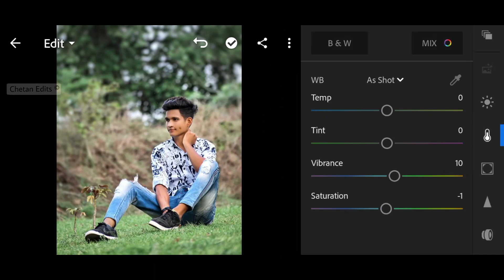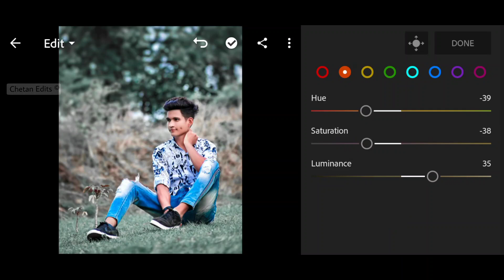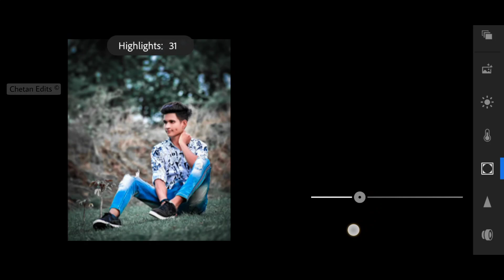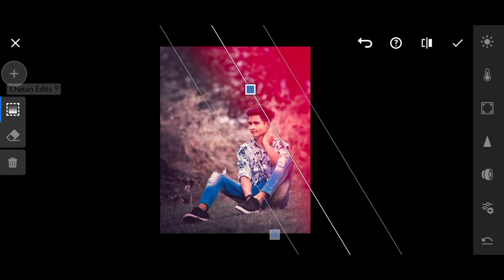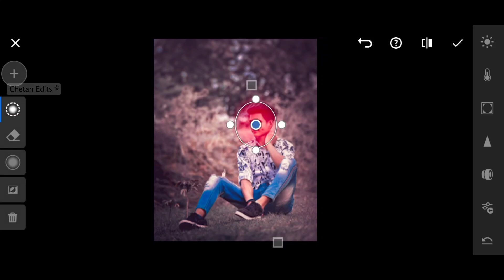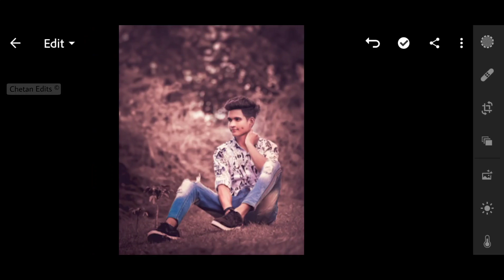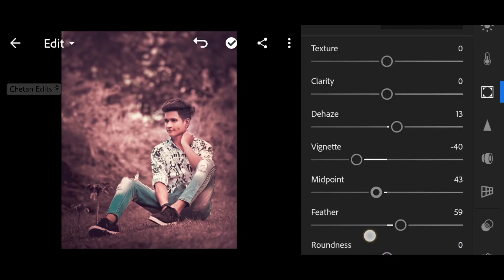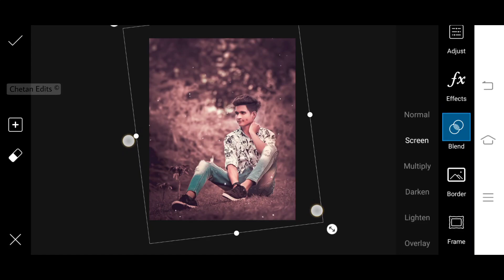Lightroom Amazing Dark Brown Effect | Best Dp Color Effect Photo Editing | Lightroom Mobile Tutorial